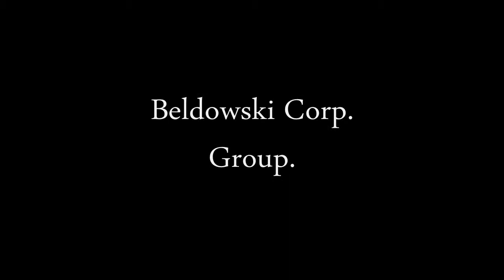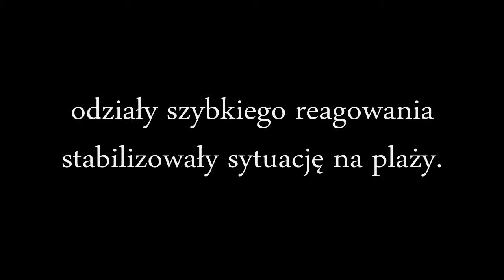Defilada zwycięstwa 2014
Defilada wojsk Olka z okazji powrotu z misji bojowej na Wyspach Kanaryjskich w 2014 roku, która odbyła się na powitanie wracających oddziałów.